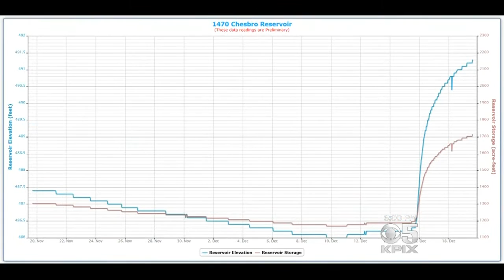Rainstorms Give California Reservoirs A Much Needed Boost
A new report card shows an impressive boost to the Bay Area water supply. Len Ramirez reports. (12/19/16)